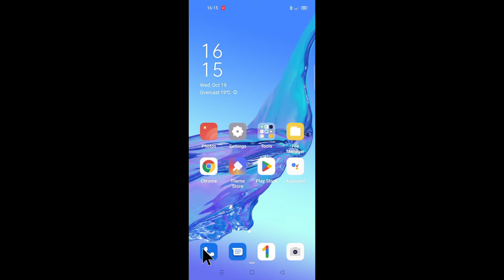Oppo A33 me contact number delete kaise kare ।। how to delete contact number in oppo a33 mobile